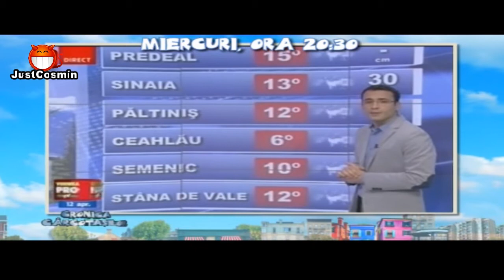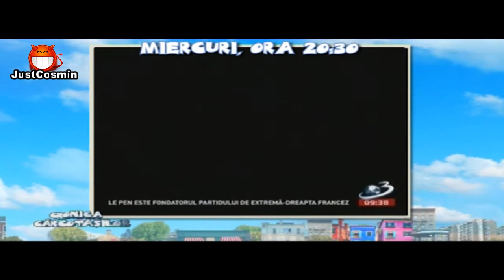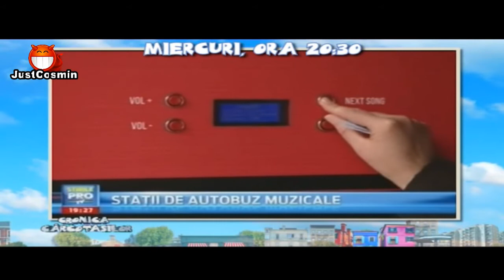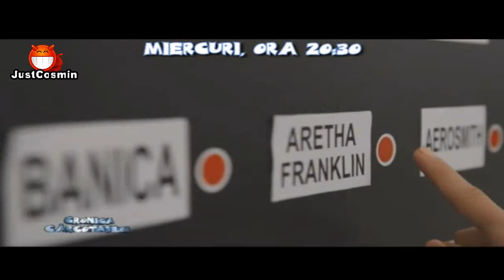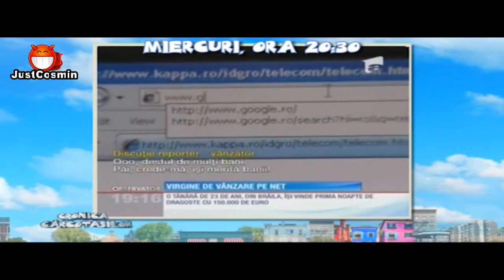Cronica Carcotasilor 29.04.2015 (Balbe si tampenii televizate)